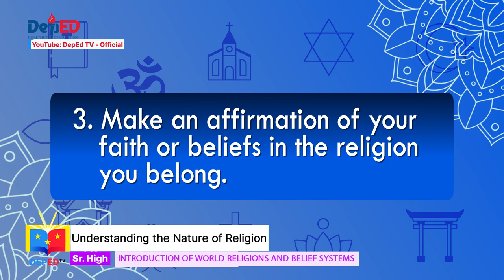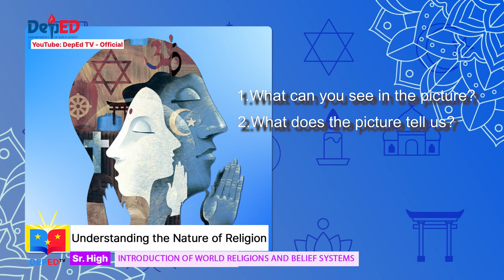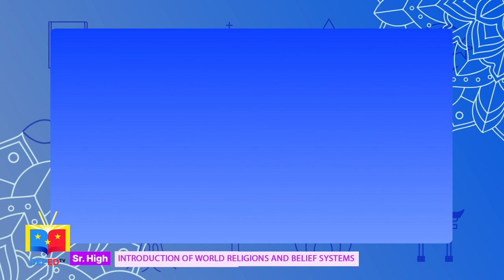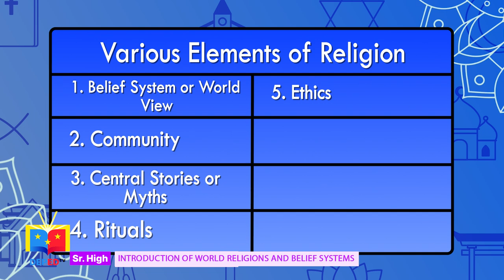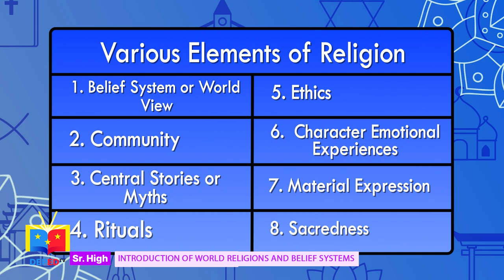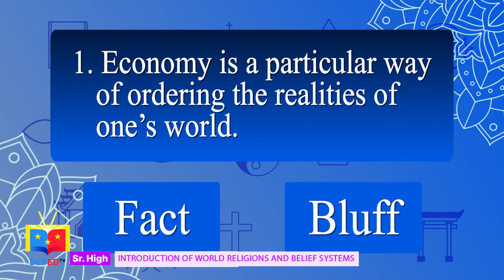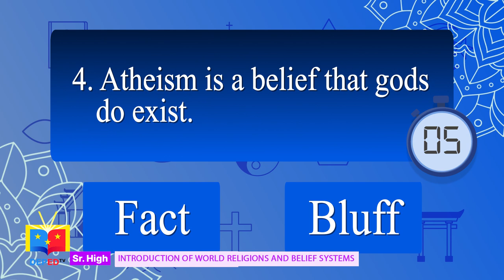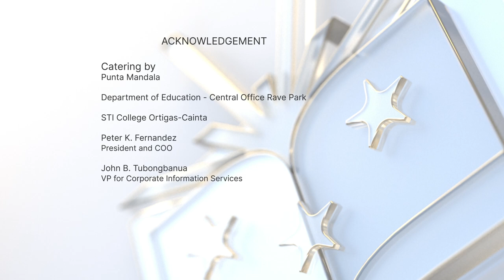SHS Introduction of World Religions and Belief Systems Q1 Ep 1: Understanding the Nature of Religion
Senior High School Introduction of World Religions and Belief Systems
Quarter 1
Episode 1: Understanding the Nature of Religion
Teacher Broadcaster: Jester M. Pagkaliwagan